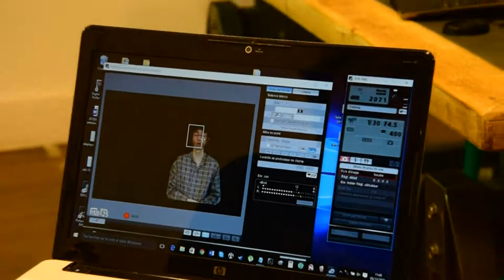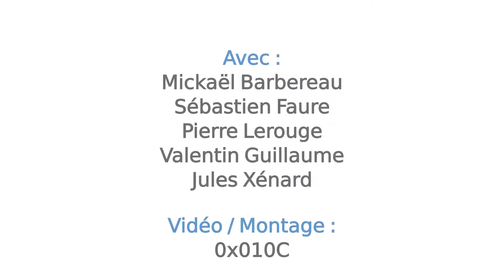Making of + Bonus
Making-of du tournage du WikiMOOC  (novembre/décembre 2015). Licence CC-BY-SA ; tournage et réalisation 0x010C.